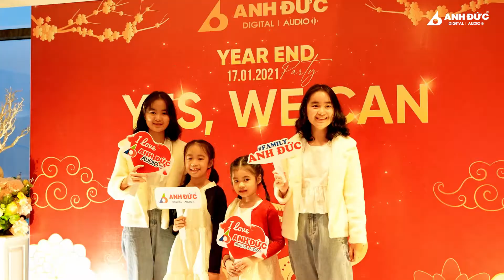Year End Party - "YES, WE CAN" 17.01.2021 I Highlight sự kiện cuối năm Anh Đức Digital Audio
📸 Một chiếc video xinh xẻo ghi lại đêm tiệc Year End Party tổng kết năm 2020 thật đáng nhớ.
Cảm ơn tất cả mọi người đã có mặt và tạo nên buổi tối tuyệt vời ngày hôm đó. ❤
𝐘𝐞𝐬, 𝐖𝐞 𝐂𝐚𝐧. Dẫu biết là năm 2021 sẽ còn rất nhiều khó khăn, nhưng với những gì chúng ta đã và đang làm, chúng ta có quyền tự tin hoàn thành tốt kế hoạch đã đề ra cho năm 2021.
Rất cảm ơn SaoMedia team đã ghi lại những khoảnh khắc đáng nhớ này 😍

 💥Showroom Đà Nẵng:
Anh Đức Digital I Audio: 34 Phan Châu Trinh - Hải Châu - Đà Nẵng
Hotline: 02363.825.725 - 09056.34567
Anh Đức Digital I Audio: 179 Nguyễn Văn Linh - Hải Châu - Đà Nẵng
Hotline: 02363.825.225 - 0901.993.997